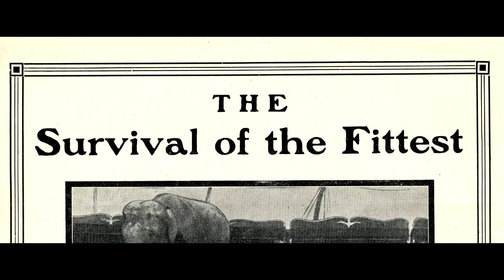Social Darwinism Documentary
AP US History Newscast